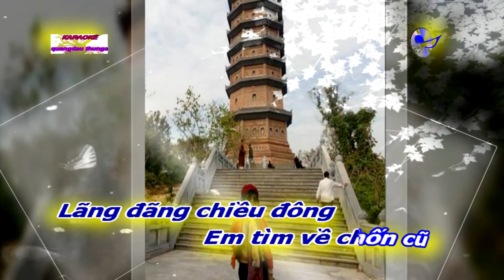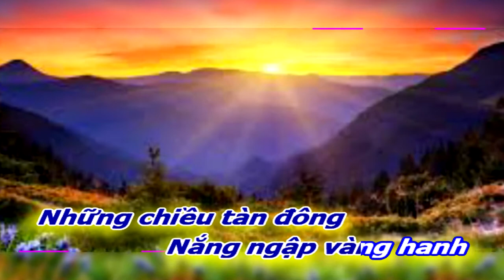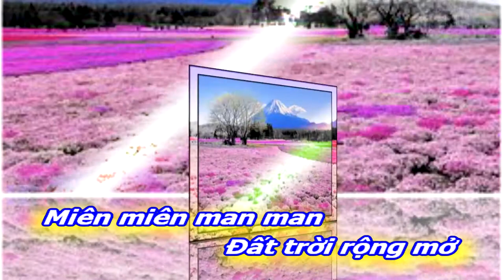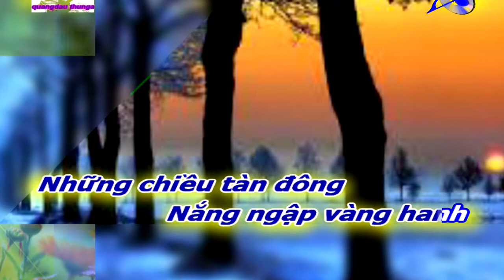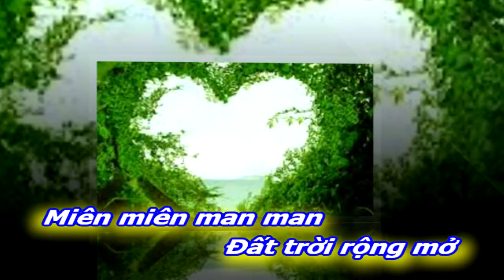[KARAOKE BEAT NỮ]HÁT CHÀO MÙA XUÂN||KHÚC GIAO MÙA||NGỌC THANH-VĨNH LỘC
TÁC PHẨM:KHÚC GIAO MÙA
LỜI:NGỌC THANH
NHẠC:NS VĨNH LỘC